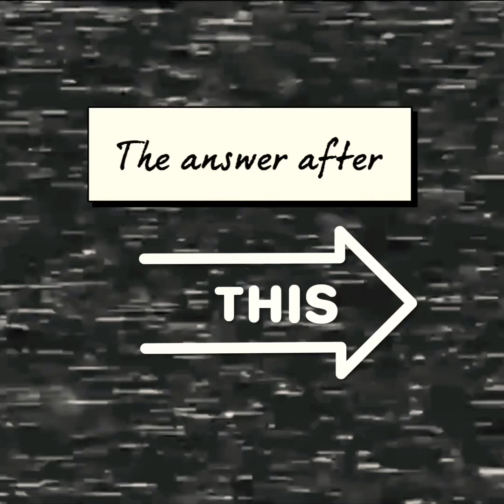When You Die Should You Enter The Light?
When people die they need to be at there strongest mentally and physically in my opinion or you will be recycled with your free will no doubt in my mind. I’ve witness more then enough story’s of people that die and come back. They see family members aka familiar spirits in my opinion, there whole life plays instantly like a movie etc... My grandpa hated dogs and he saw dogs crossing humans through a river to heaven lol. When he came back he stop being so mean to dogs. Seems something wants to make you feel guilty so you except starting all over again. My mom fainted and saw the most beautiful garden path and when she was near the end a voice said return there calling you. Also seen many story’s here on YouTube the most mind blowing where the ones that question this Godly voices etc.. All I know is TRUTH IS STRANGER THEN SCIENCE FICTION MORE BIZARE THEN THE BIBLE AKA BIBULL  Coincidence they sound identical? I DOUBT IT!!!

TRUTH IS STRANGER THEN FICTION
High level coven member who went missing after exposing his cult etc...

Music is frequency PROGRAMING